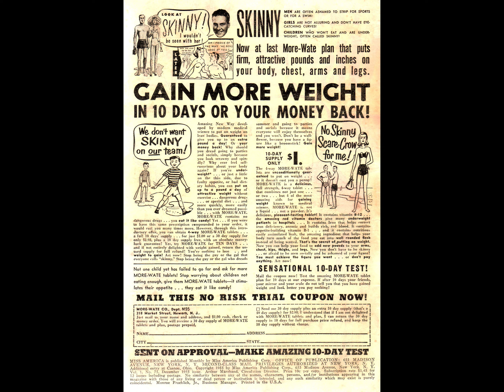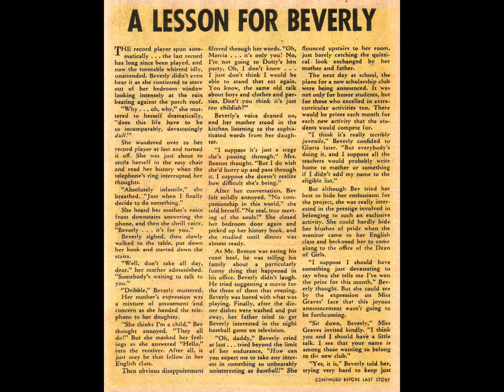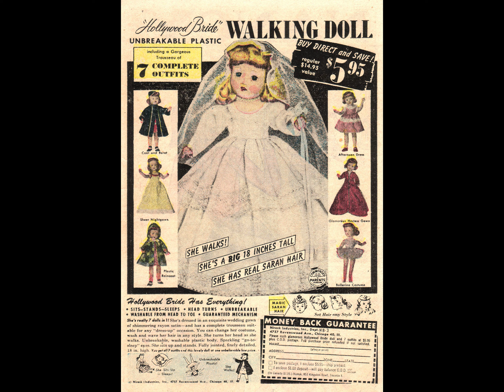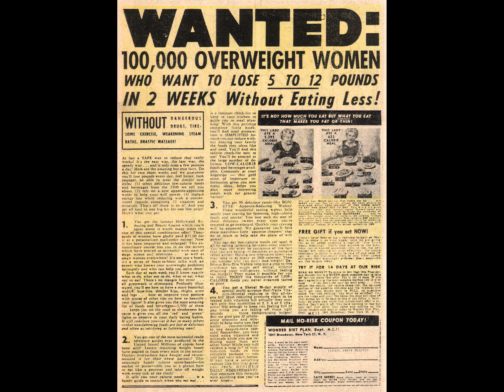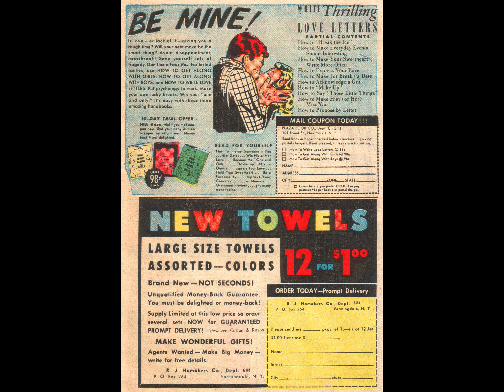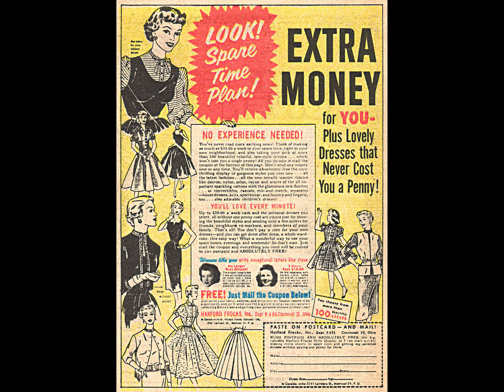Miss America 075 comic book